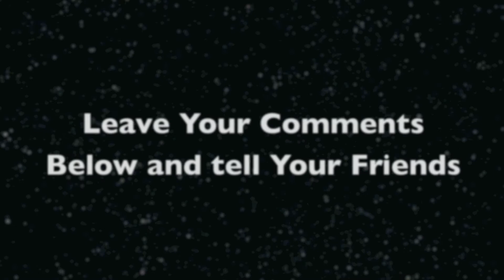Get a Reading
is where you can get an astrology readng.